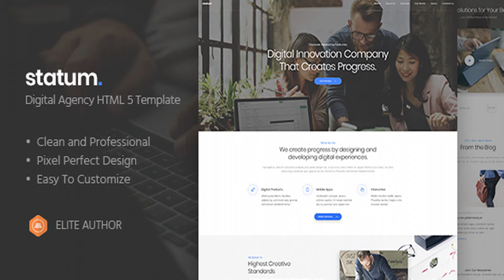Statum - Business & Agency HTML5 Template | Themeforest Website Templates and Themes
Statum is an elegant, luxury and trendy HTML5 Business & Agency template. It is a very simple, clean and minimalist template. It perfectly suited for the website of agency, studio or personal page of designer, developer, photographer, freelancer etc. The template looks great and it will appeal to fans of minimalist style. Template content is based on Bootstrap System. Discount the first week: 17$ $21 Our Template include all features that you need Responsive and Retina Ready Revolution slider Bootstrap 4.x Minimalistic and Simple Smooth css3 animations FontAwesome & LineAwesome Icons Working Contact Form Google maps Easy Customizable Seo Ready Psd available Well documented Optimized code in high level Scss files (included) Made with Gulp workflow (Gulp file available) By purchasing our Template you receive a professional 24/7 support. Our team will gladly respond to your conncerns as soon as possible, and help you out if you need a customization.

download Statum - Business & Agency HTML5 Template | Themeforest Website Templates and Themes